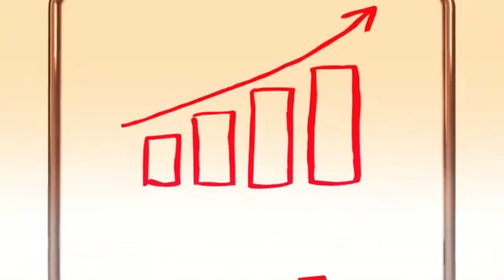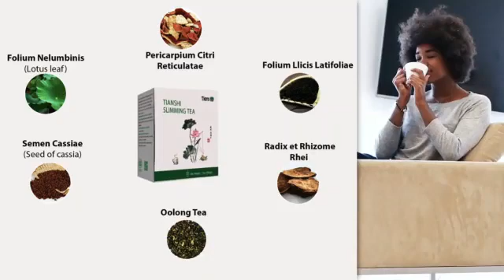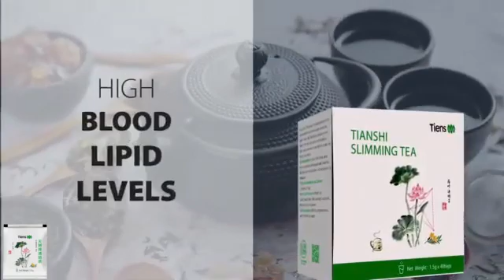TIANSHI SLIMMING TEA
𝐓𝐢𝐞𝐧𝐬 𝐒𝐥𝐢𝐦𝐦𝐢𝐧𝐠 𝐓𝐞𝐚 is made according to traditional Chinese medicine and it is processed mainly from Folium Nelumbinis (Lotus), Rhizoma Alismatis, Radixet Rhizoma Rhei, Oolong Tea, Herbal Cornutae Seu latifoliae, and Semen Cassiae, to help in weight reduction.
𝐈𝐧𝐠𝐫𝐞𝐝𝐢𝐞𝐧𝐭𝐬
𝐅𝐨𝐥𝐢𝐮𝐦 𝐍𝐞𝐥𝐮𝐦𝐛𝐢𝐧𝐢𝐬 (𝐋𝐨𝐭𝐮𝐬): Enhances the endurance of the human body against heat and humid conditions, and enhances clotting during bleeding.
𝐒𝐞𝐦𝐞𝐧 𝐂𝐚𝐬𝐬𝐢𝐚𝐞: Limits the occurrence of arteriosclerosis.
𝐎𝐨𝐥𝐨𝐧𝐠 𝐓𝐞𝐚 𝐚𝐧𝐝 𝐇𝐞𝐫𝐛𝐚𝐥 𝐂𝐨𝐫𝐧𝐮𝐭𝐚𝐞 𝐒𝐞𝐮 𝐋𝐚𝐭𝐢𝐟𝐨𝐥𝐢𝐚𝐞: Help in slimming and controlling obesity, and also act as a detoxifier.
𝐑𝐡𝐢𝐳𝐨𝐦𝐚 𝐀𝐥𝐢𝐬𝐦𝐚𝐭𝐢𝐬: Helps accelerate the decomposition of fat
𝐑𝐚𝐝𝐢𝐱𝐞𝐭 𝐑𝐡𝐢𝐳𝐨𝐦𝐚 𝐑𝐡𝐞𝐢: Accelerates the movement of the intestine and improves the evacuation of the bowel.
𝐁𝐞𝐧𝐞𝐟𝐢𝐭𝐬 𝐨𝐟 𝐒𝐥𝐢𝐦𝐦𝐢𝐧𝐠 𝐓𝐞𝐚
• It controls weight and obesity;
• It helps cleanse blood lipids and cholesterol, thus relieving arteriosclerosis and hypertension;
• It accelerates metabolism, improves digestion, and promotes proper excretion;
• It improves the function of the spleen;
• It counters the damaging effects of radiation;
• It possesses bacterial and viral killing properties;
• It helps relieve inflammatory conditions;
• Fights tumor and cancer cells in the body;
• It enhances stamina.